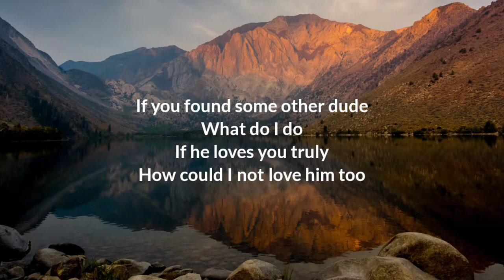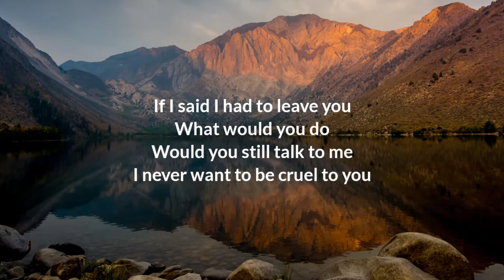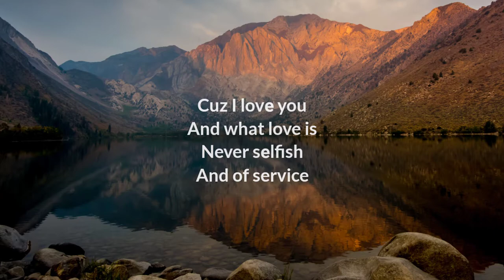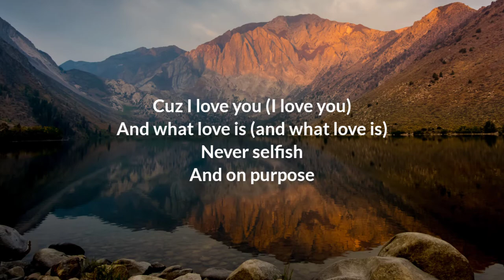KAMAUU - MANGO (Lyrics) feat. Adeline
🔹 Lyrics for KAMAUU - MANGO feat. Adeline

[Verse 1: KAMAUU]
If you found some other dude
What do I do
If he loves you truly
How could I not love him too
If he improves you
More than I used to
I don't want nothing but you
Getting what you need
Even if it ain't from me

[Chorus: KAMAUU]
Cuz I love you
And what love is
Never selfish
And of service
Never selfish
And on purpose

[Verse 2: Adeline and KAMAUU]
If I said I had to leave you
What would you do
Would you still talk to me
I never want to be cruel to you
I can tell you the truth
Or what you need to hear
If I had to choose
Then what would you do

Giving it up is not giving up

If I had to break the news
Is it win or lose

Giving it up is giving

[Chorus: Adeline and KAMAUU]
Cuz I lovе you
Never sеlfish
And of service
Never selfish
And on purpose

Cuz I love you (cuz I love you)
And what love is (and what love is)
Never selfish (never)
And of service (oooh)
Cuz I love you (I love you)
Never selfish
And on purpose

Lyrics video for 'MAngo' By KAMAUU, feat. Adeline